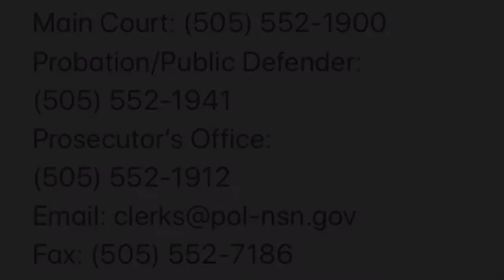Chief Judge Bruce Fox- Tribal Courts